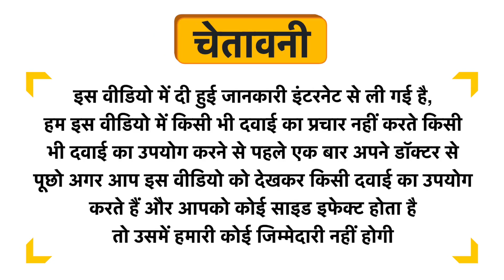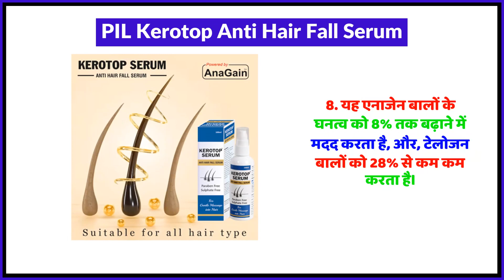PIL Kerotop Anti Hair Fall Serum Uses in Hindi | Side Effects | Review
PIL Kerotop Anti Hair Fall Serum Uses in Hindi | Benefits | Side Effects | Dose